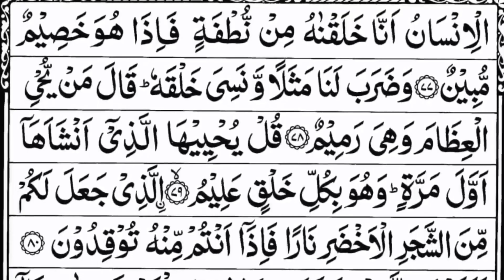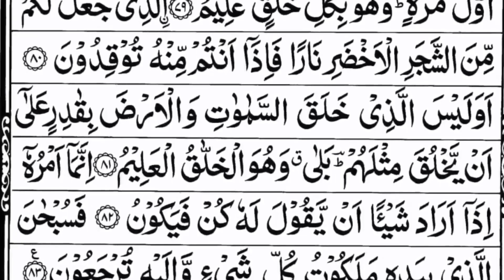Surat Yaa-seen Ki Fazilat | Episode 36 | Surah Yaseen Surah Yasin Surah Yasen Surah Yaa-siin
surat yaa-seen ki fazilat surah yaseen surah yasin surah yasen surah ya-siin surah yaseen full quran tilawat surah yasin full surah yaseen quran recitation